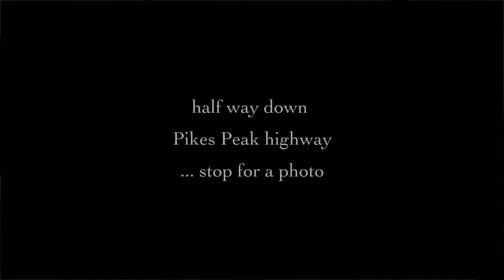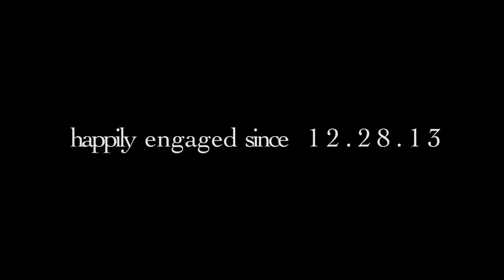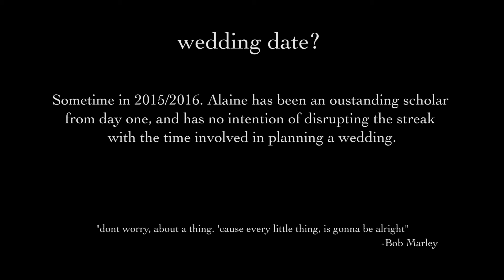Pikes Peak Proposal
This is my proposal to my girlfriend (Alaine) of almost 4yrs on the way down from Pikes Peak.

We stopped several times on the way up and down from the peak snapping photos with my new dSLR camera. One of the last spots we pullover to I started taking video when she was expecting a 10 second timer for a photo. I played along like I had forgotten to set the timer, went back to reset it and then proposed. She said "Yes!"

All music rights to Dave Matthews Band and Tim Reynolds.

Dave Matthews & Tim Reynolds - You & Me - Album Live in Las Vegas